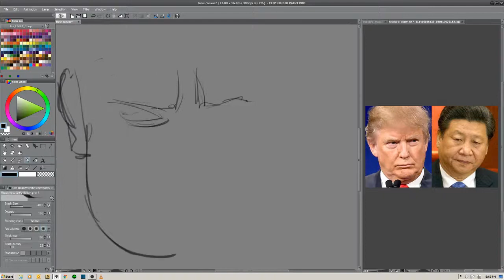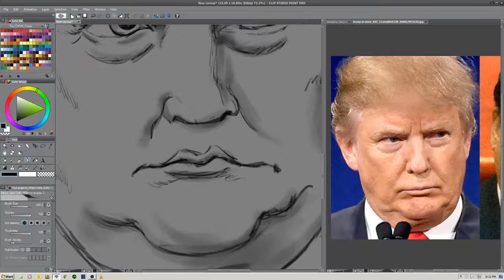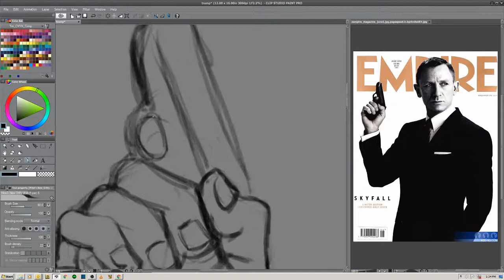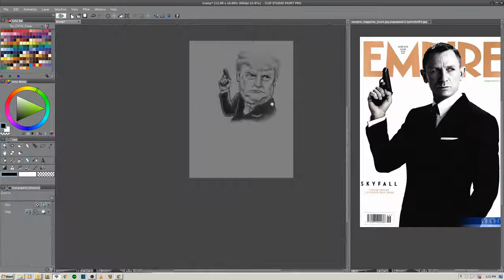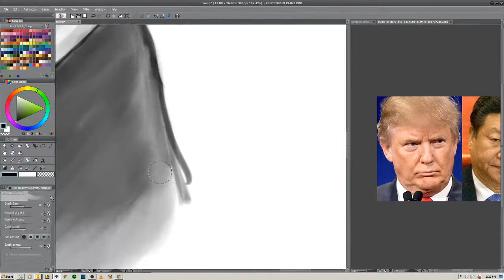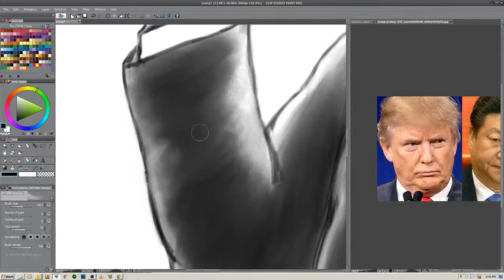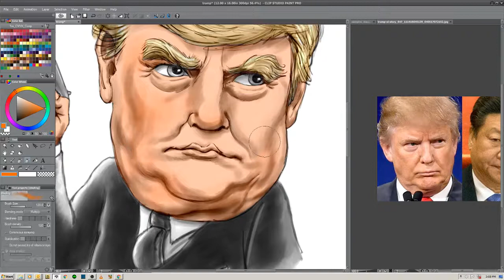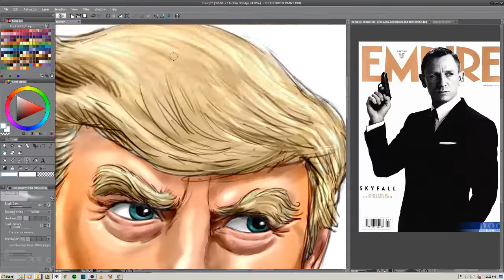Speed sketch with color of Donald Trump - Agent Orange - created in Clip Studio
Quick pencil sketch with some added color of Donald Trump "Agent Orange" (America's Secret Weapon). This is my second video and I'm very happy to share it with you. I look forward to reading them. There's a lot more videos to come so check back often!

About Me: I've been a professional illustrator since 2003. In that time I've illustrated over 50 children's books, as well as artwork for greeting cards, t-shirts, comic books, and more. My company, Mike Motz Children's Book Illustration and Publishing Services has created close to 400 children's books.

Hardware and software used in the making of this video:
- Clip Studio Pro digital painting software
- Intuos 5 graphics tablet
- OBS Studio video/screen recording software
- Shotcut video-editing software
- Handbrake video compression software